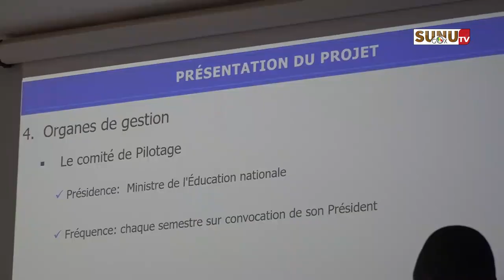Projet "FAIRE l’Ecole PLUS’’ : ’plus de 6 milliards injectés dans l’éducation